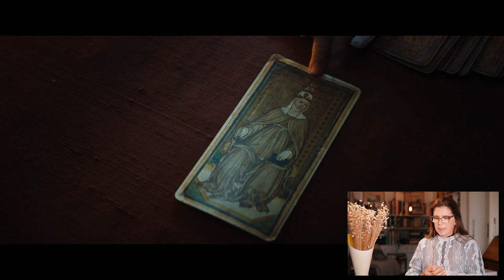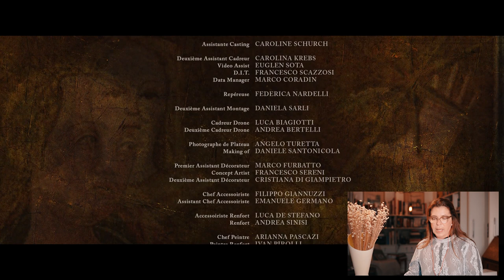DIOR ALTA COSTURA PRIMAVERA/VERÃO 2021| DESFILE COMENTADO | DESCOMPLICANDO A MODA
Tetê comenta o desfile alta costura spring/summer 2021 da Dior.